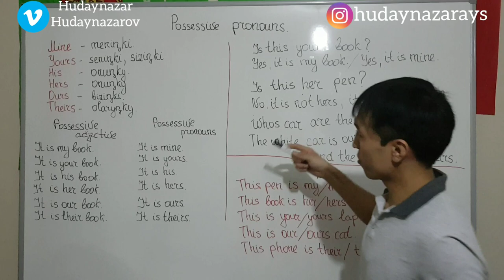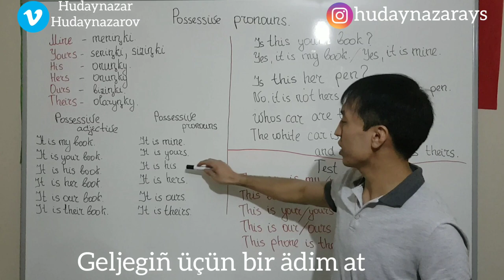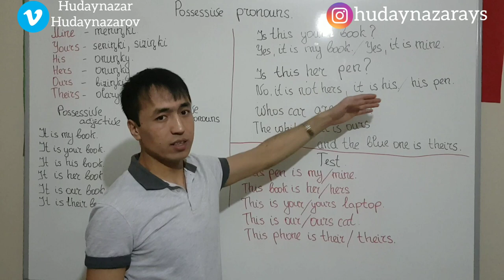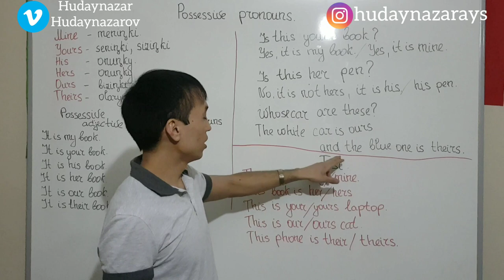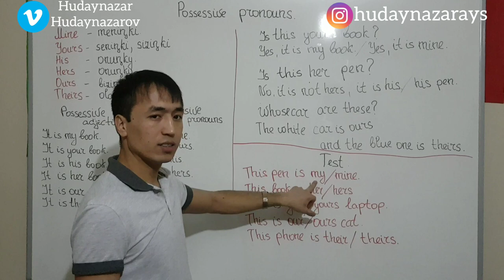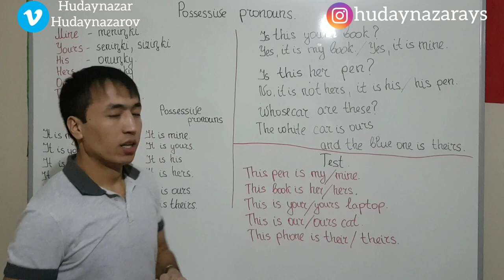Lesson-12.Possessive pronouns.(Türkmen dili grammatikasy)